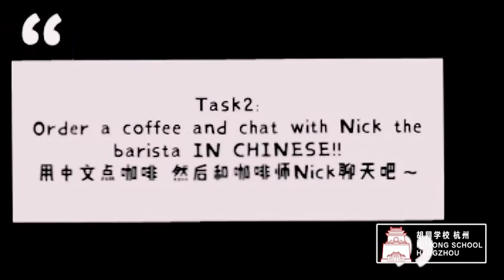Class vs. reality - Outdoor Mandarin class with our students in Hangzhou, China!!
Our HTS Hangzhou students successfully completed their outdoor class. They even became a local sightseeing spot in Hangzhou while talking with locals and Chinese tourists. Check the video to see how our students survived their outdoor class!